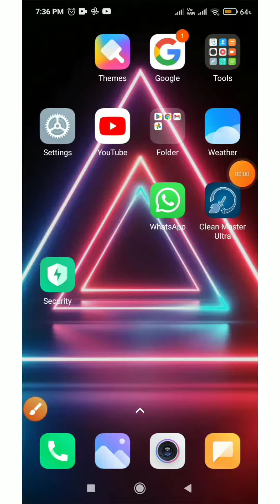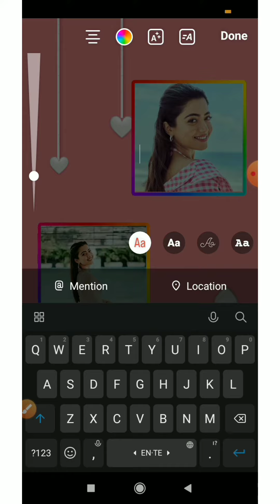Instagram story editing||insta story editing 🔥🔥instagram